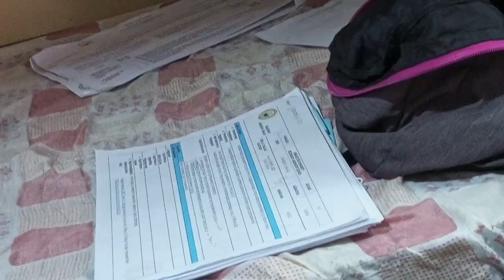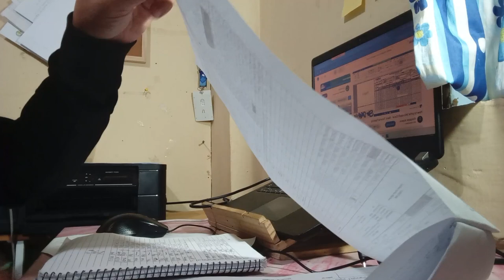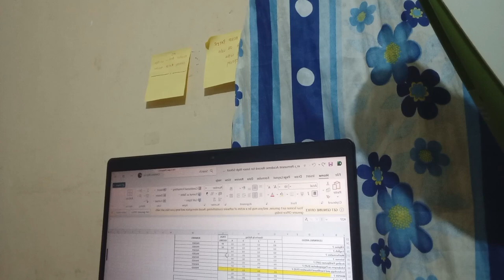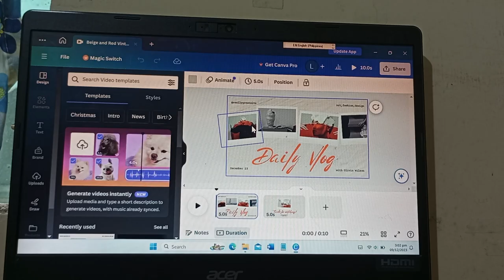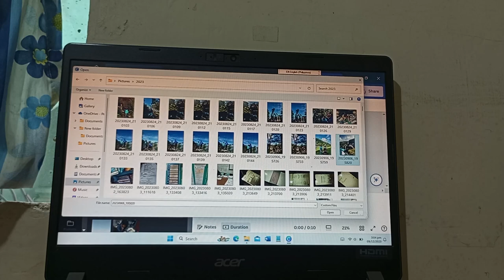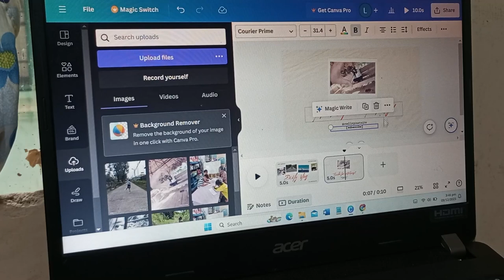A day in my life as a college level last sem.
Ito ang isa sa mga ginagawa ko noong nasa kolehiyo ako. Ngayon naman ay nagrereview ako para sa Board Exam.